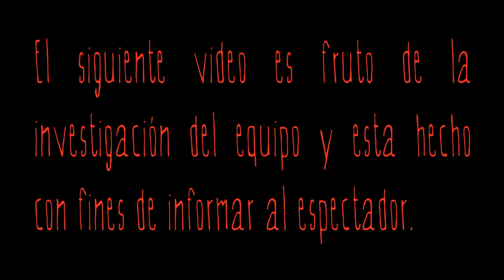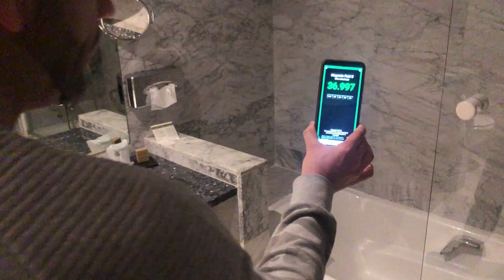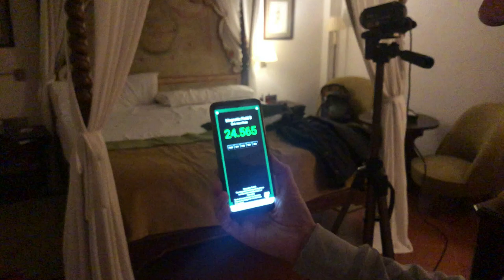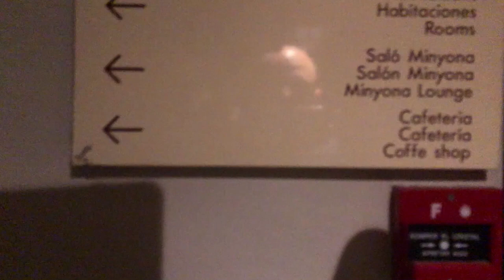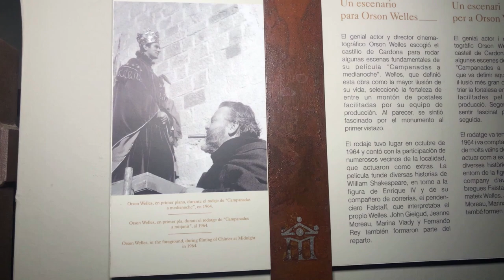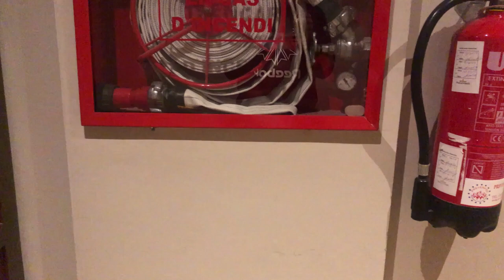HABITACION 712 EL PARADOR MALDITO DE CARDONA (parte 2) - 02X02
Segunda parte de nuestra investigación dentro del parador y habitación 712.

urbex hill,
urbex and chill,
urbex.surrey,
urbex gone wrong,
urbexlords,
urbex indigo,
urbex dane,
urbex surrey,
urbex exploration,
urbex abandoned,
urbex asmr,
urbex arizona,
urbex atlanta,
urbex alarm,
urbex boston,
urbex bunker,
urbex buffalo,
urbex brothers,
urbex backpack,
urbex baltimore,
urbex bag,
urbex busted,
anil b urbex,
urbex c.b,
urbex białystok,
urbex canada,
urbex caught,
urbex chicago,
urbex chernobyl,
urbex creepypasta,
urbex colorado,
urbex climbing,
urbex carlo,
curbex uk,
curbex,
urbex c'est quoi,
c&l urbex,
urbex detroit,
urbex disney,
urbex dad,
urbex documentary,
urbex dan bell,
urbex dead,
urbex dangerous,
urbex parc d'attraction,
video d'urbex,
urbex extremo,
urbex encounter,
urbex escape,
urbex empire,
urbex escape police,
urbex edc,
urbex fails,
urbex florida,
urbex finland,
urbex france,
urbex factory,
urbex fukushima,
urbex gear,
urbex gone wrong scary,
urbex ghost,
urbex game,
urbex getting caught,
urbex guide,
urbex graffiti,
studio g urbex,
urbex history,
urbex haunted,
urbex horror,
h&k urbex,
urbex illinois,
urbex indiana,
urbex infiltration,
urbex italy,
urbex injury,
urbex ireland,
urbex india,
urbex japan,
urbex jahman,
urbex josh,
urbex jaruzelski,
urbex juju,
urbex jaruzelska,
urbex jasper,
urbex jo,
jack j urbex,
n_j urbex,
urbex kit,
urbex kappy,
urbex korea,
urbex kent,
urbex kosice,
urbex katowice,
urbex kraków,
urbex kentucky,
hk urbex,
urbex lords,
urbex los angeles,
urbex lez,
urbex london,
urbex las vegas,
urbex love,
urbex luca,
urbex lifts,
l'urbex le plus flippant,
de l'urbex,
faire de l'urbex,
l'idéal urbex,
urbex mx,
urbex mexico,
urbex mansion,
urbex maryland,
urbex massachusetts,
urbex mn,
urbex nyc,
urbex new york,
urbex nica,
urbex ninja,
urbex ohio,
urbex off limits,
urbex oregon,
urbex oklahoma,
urbex oil rig,
urbex overnight,
urbex ontario,
urbex odessa,
urbex photography,
urbex police,
urbex plus,
urbex polska,
urbex parkour,
urbex pennsylvania,
urbex pittsburgh,
urbex quebec,
urbex queensland,
urbex russia,
urbex running from cops,
urbex rooftopping,
urbex respirator,
urbex relax,
urbex scary,
urbex stories,
urbex scary stories,
urbex shanghai,
urbex scary encounters,
urbex serrano,
urbex seattle,
surbex z,
surbex t,
surbex tablet,
urbex texas,
urbex top 10,
urbex tips,
urbex troll,
urbex tunnels,
urbex train,
urbex tv,
urbex tyrol,
urbex usa,
urbex uk,
urbex untold,
urbex underground,
urbex us,
urbex ukraine,
urbex untouched,
urbex untold eastenders,
urbex virginia,
urbex veracruz,
urbex vr,
urbex women,
urbex with taffy,
urbex wisconsin,
urbex ww2,
urbex wales,
urbex warszawa,
urbex xtremo,
urbex site,
urbexx,
x.urbex.22,
xrz urbex,
ixpedition urbex,
urbex yvelines,
urbex yorkshire,
urbex yacht,
urbex youtube,